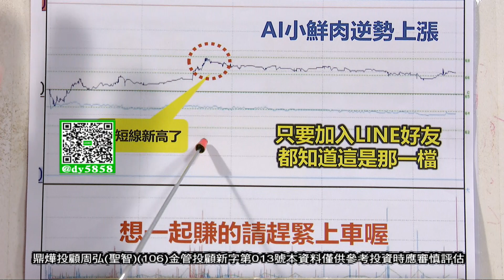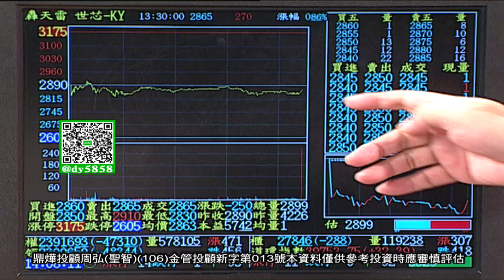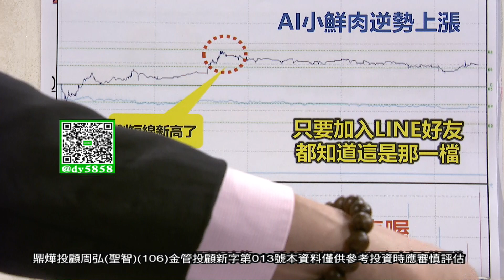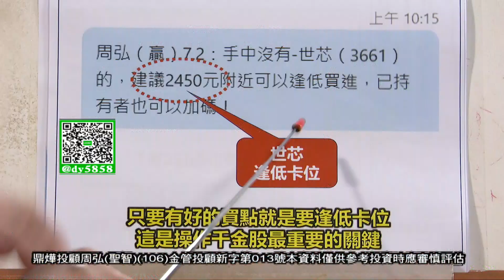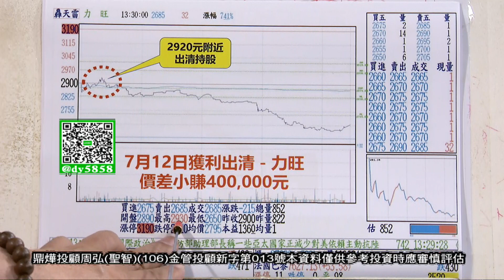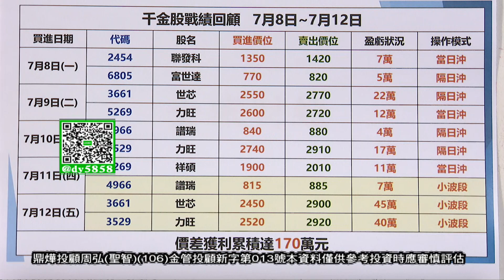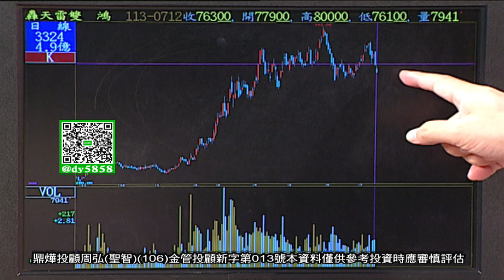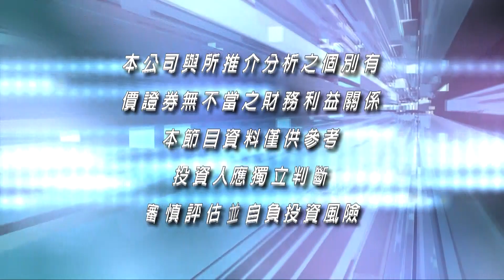【弘觀戰略】賀 AI小鮮肉逆勢走強 世芯 力旺 獲利出清 加LINE分享 AI一路發│周弘(聖智)│20240712